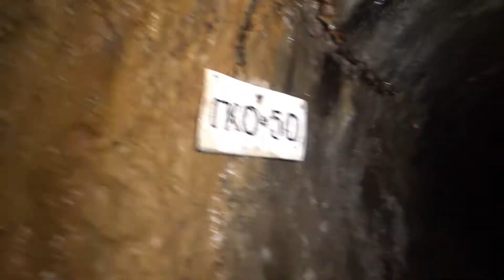Kiev drain system.